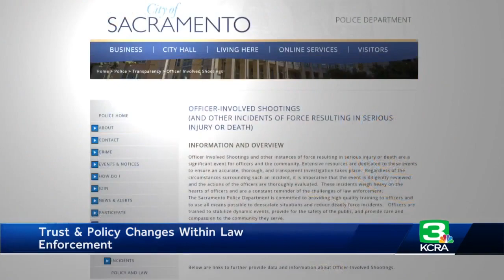Four years later, Stephon Clark's legacy is inspiring action and change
A rally is set for the west steps of the State Capitol Friday honoring the legacy of Stephon Clark, on the four-year anniversary of his shooting death by Sacramento police.  The "National Justice And Accountability March Campaign Kickoff" is scheduled to begin at 10 a.m.  "This is a movement. Not a moment," organizers including Clark's brother Stevante Clark say.